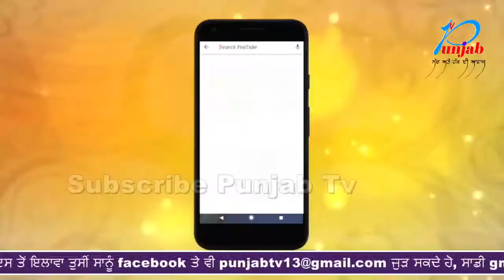ਸਾਹੀ ਸਮਾਦਾ ਵਿਚ ਮਹਾਰਾਜਾ ਹਨੂਮਾਤਦੀ ਪਹਿਲੀ ਬਰਸੀ ਮਨਾਈ ਗਈ